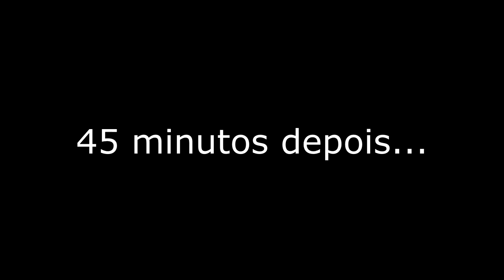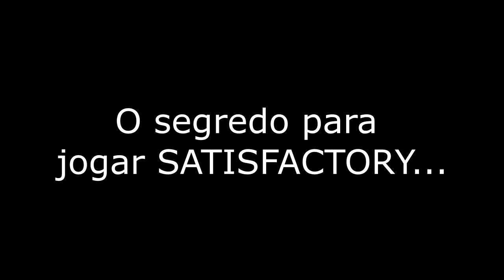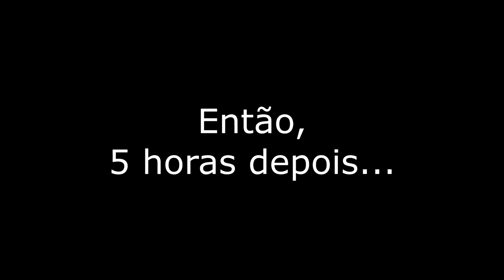SATISFACTORY - Montamos um ACELERADOR DE PARTÍCULAS HUMANO e o Clássico Canhão de Gauss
Olar galera! Agora sim, depois do UPDATE 4 que o pessoal da Coffee Stain liberou para nós (jogadores de SATISFACTORY) o jogo ficou melhor ainda. Nesse vídeo ainda não deu para usar nenhuma parte do update 4, mas o jogo é bom demais!
Espero que vocês deem algumas risadas vendo a nossa tentativa de construção do acelerador de partículas humano e que isso encorajem os que não conhecem o game a tentarem! É muito bom!

 Este é o RODANDO LISO, um canal de gameplay criado para produzir conteúdo descontraído e informativo para vocês. Significa muito para nós sabermos a sua opinião para sempre podermos melhorar a sua experiência com o canal. Se tiveres algum comentário, sugestão ou reclamação, por favor, escreva abaixo!
Lembrem, a tendência é sempre melhorar!

Muito obrigado e nos veremos logo mais!

"Holiday Weasel", "March of the Spoons", "Scheming Weasel (faster version)", "Sneaky Snitch", "The Builder"